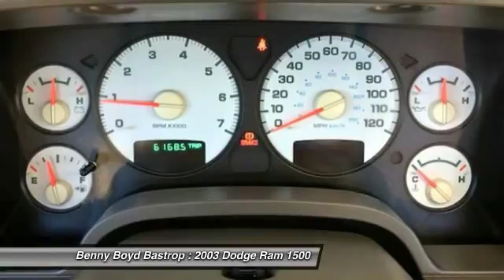2003 Dodge Ram 1500 Cedar Creek, TX 3J680310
2003 Dodge Ram 1500 ST

1586 State Highway 71 West

Don't miss this 2003 Dodge Ram 1500. It's equipped with Automatic transmission and features a Bright White Clearcoat exterior. With 128033 miles, You'll want to take this car home. Make a great choice today.